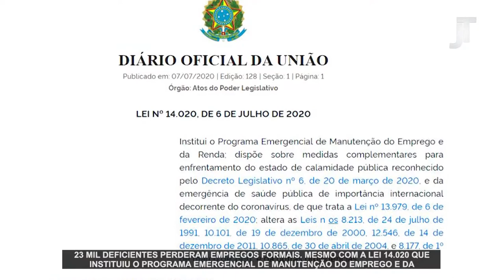Proteção ao Trabalho da Pessoa com Deficiência (legendado) - reportagem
Segundo o IBGE, apenas 1 em cada 100 pessoas com deficiência (PCD) estão empregadas no Brasil. Na pandemia, essa situação piorou: 23 mil PCDs perderam empregos formais em 2020. Embora a Lei 8.213/91 estabeleça cotas para pessoas com deficiências em empresas com mais de 100 funcionários, a proteção ao trabalho dessas pessoas é cada vez mais necessária e urgente. Para conhecer melhor essa realidade, o programa Justiça do Trabalho conversou com profissionais da área de Recursos Humanos e dois trabalhadores com deficiência. Confira na matéria do repórter Leonardo Marinho. Vídeo com legendas.